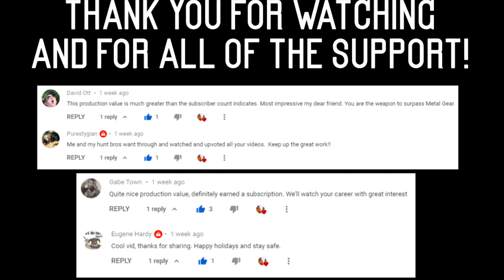Hunt: Showdown || Lockbay Docks of the Bay.exe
Welcome back to the channel and thank you all so much for the 200+ views on the last video! More importantly, the kind words and support means a lot.

Got another spicy one here with an incredible Otis Redding remix by TEEMID.

Happy New Year my good hoonters!
May the good memes guide you.